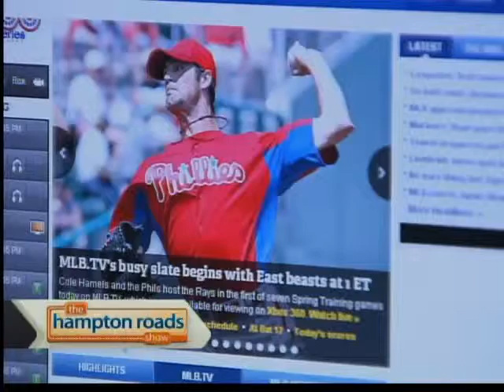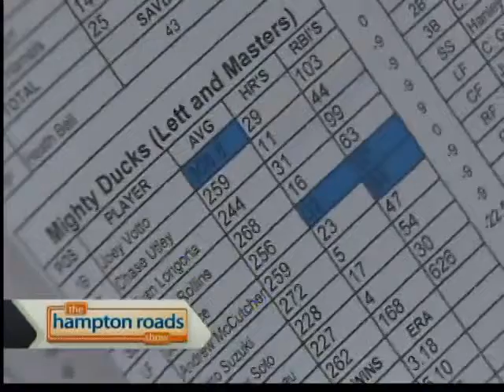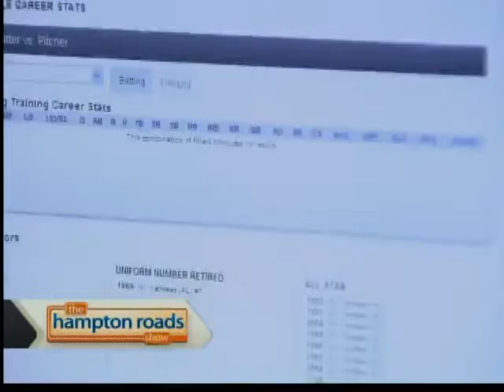Reck on the Road: Fantasy Baseball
On this week's version of Reck on the Road with Chris Reckling, we meet the commissioner of the oldest, continues fantasy baseball league in the world.